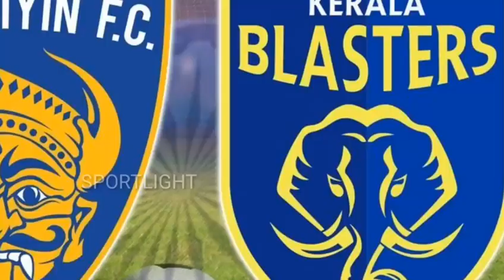Kerala Blasters Vs Chennaiyin Fc Match Review Stats | Prediction | Malayalam Live On Asianet Plus